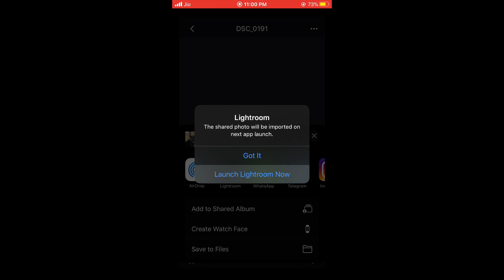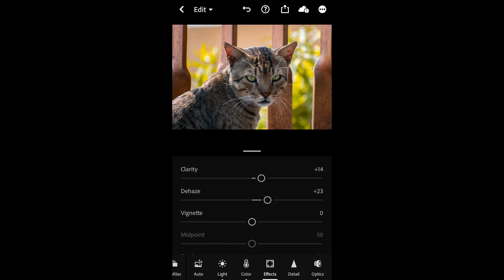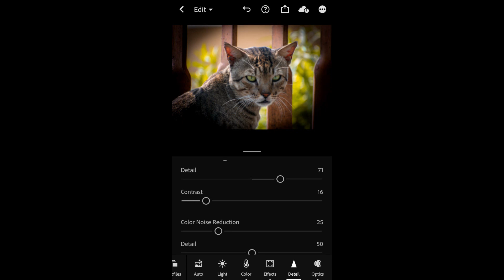HOW TO EDIT A CAT PHOTO IN LIGHTROOM.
Hey amigos, This is my first Youtube editing video for beginners in lightroom. Hope you like it.